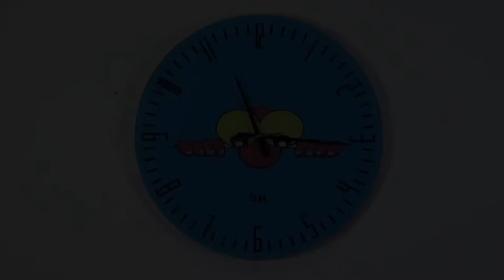Sneak Peek Big Blue Wall Clock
Sneak Peek Big Blue Wall Clock is a cool and colourful addition to your home decor. Made of glass with 16 inches in diameter (40 cms dia) and featuring quirky digits in black, both a fun clock to have for any person young at heart and a fun way to teach your child how to read time.